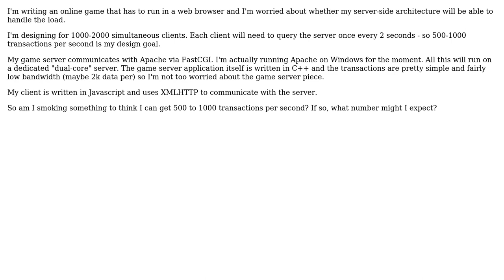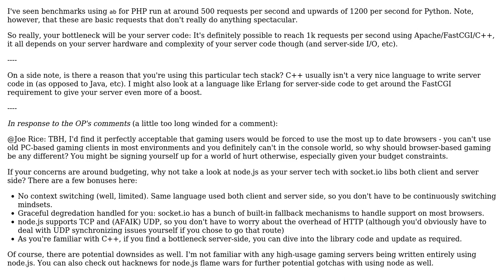Software Engineering: How well will a C++ app communicating through Apache handle traffic? s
Software Engineering: How well will a C++ app communicating through Apache handle traffic? ?

With thanks & praise to God, and with thanks to the many people who have made this project possible! | Content (except music & images) licensed under CC BY-SA | Music | Images & others | With thanks to user Joe Rice user Demian Brecht and the Stack Exchange Network Trademarks are property of their respective owners. You are responsible for your own actions.